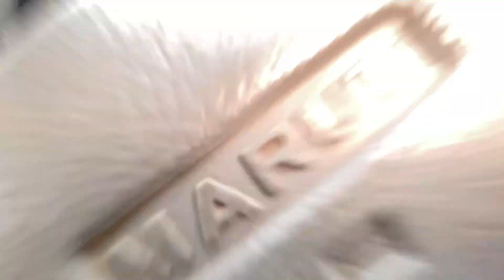Dangal Dangal || The all rounders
Namaskar guys logo I hope you enjoyed this video.